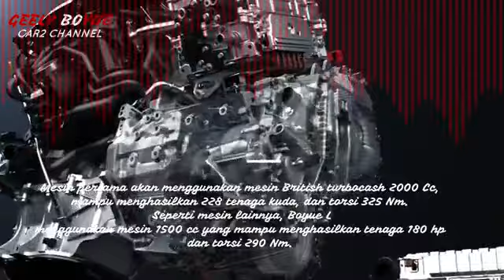Geely Boyue L 3